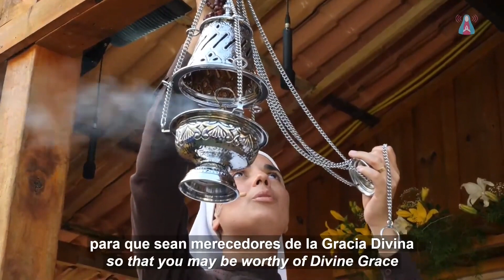10/17/2023 - Message of SAINT JOSEPH (Portuguese/Spanish_English)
Message of Saint Joseph, transmitted on October 17 of 2023, in the Marian Center of the Child King, Teresópolis, Rio de Janeiro, Brazil, for Meetings with the Most Chaste Heart of Saint Joseph on the 19th.